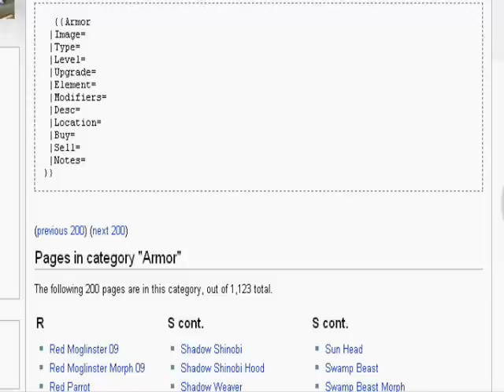How to get Great Asral wings and Gnosis Cleaver (sword)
sorry if i didnt fight the monster but just kill the mana impfalcon to get the items

Step#1 type /join elemental
Step#2 kill mana imp for Gnosis Cleaver (Sword)
Step#3 kill mana falcon to get the great astral wings